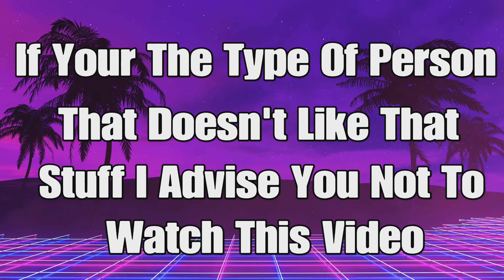Dying Light: The Following (The Gathering) - Mission 6 Part 3